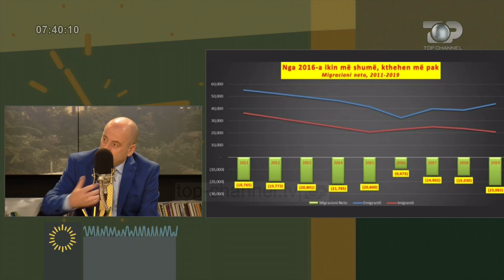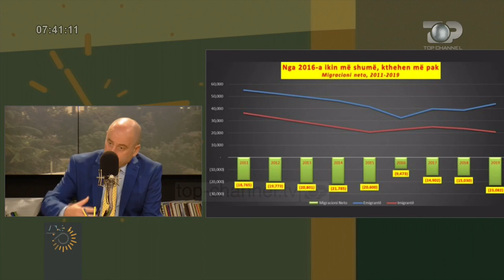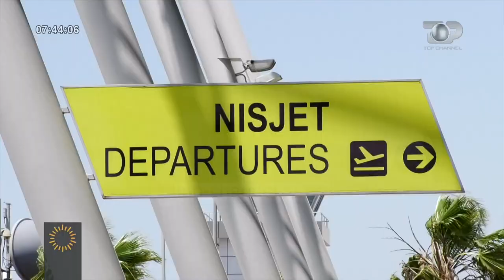Wake Up/ Ikin më shumë kthehen më pak. Emigracioni në nivelin më të lartë të dekadës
Nga Shqipëria, në vitin 2019 janë larguar rreth 44 mijë persona, si emigrantë, niveli më i lartë që nga 2014, sipas statistikave të publikuara nga INSTAT. Ndërsa janë më të shumtë ata që ikin, gjithnjë e më pak po zgjedhin të kthehen. Në vend janë kthyer 20.7 mijë imigrantë, që është niveli më i ulët që nga viti 2010, kur INSTAT raporton të dhënat. Si rrjedhojë, migracioni neto (diferencave mes emigrantëve që ikin dhe imigrantëve që vijnë) është zgjeruar, duke arritur në 2019-n në rreth 23 mijë persona që janë larguar neto nga vendi, niveli më i lartë, të paktën që nga 2011-a, kur janë të disponueshme statistikat e INSTAT. Popullsia e Shqipërisë në 1 janar 2020 rezulton 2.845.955 banorë, duke pësuar një rënie me 0,6%, krahasuar me 1 janar 2019. Në vitin 2019, shtesa natyrore e popullsisë është 6.624 banorë, duke pësuar një rënie prej 7,1 %, krahasuar me një vit më parë. Migracioni neto (Imigrantë-Emigrantë) është -23 mijë banorë.
Gjatë vitit 2019, lindën 28.561 foshnja, duke pësuar një rënie prej 1,3 %, krahasuar me një vit më parë. Numri i vdekjeve në 2019 është 21.937 persona, duke pasur një rritje prej 0,6 %, krahasuar me një vit më parë.
Që prej vitit 2016 konstatohet një rritje e tendencës për të ikur nga vendi. Por a është ky rikthimi i një vale të dytë emigracioni në vend, ndonëse në nivele më të ulëta krahasuar me periudhën 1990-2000? Dhe për më shumë, situata e varfërisë së shtuar si pasojë e pandemisë, a pritet t’i japë hov kësaj vale?